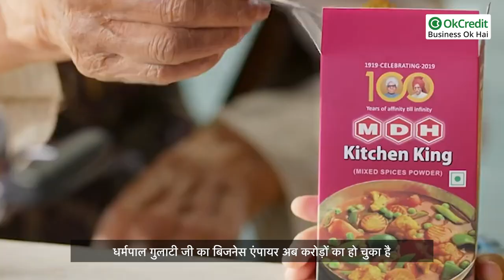MDH SUCCESS STORY | एमडीएच मसाले की सक्सेस स्टोरी | OkCredit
महाशियन दि हट्टी (MDH) ग्रुप करोड़ों की कम्पनी बन चुकी है, लेकिन इस कम्पनी के मालिक स्व0 महाशय धर्मपाल गुलाटी की सेक्सफुल कहानी के बारे में कम ही लोग जानते हैं। मसाला किंग स्व0 महाशय धर्मपाल गुलाटी ने एक छोटी सी दूकान से मसालों का कारोबार शुरू कर एक बड़ा ब्रांड खड़ा किया था। उनका मसाला लोगों की जुबान पर ऐसा चढ़ा कि देशभर में धूम मच गई।
आइए जानते है कि कैसे उन्होंने खड़ा किया करोड़ों का बिजनेस एंपायर…